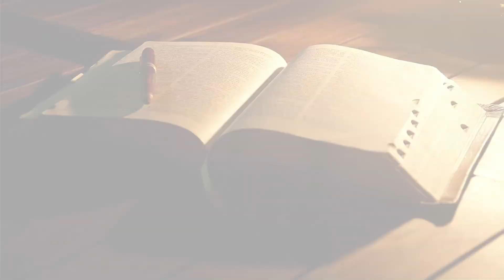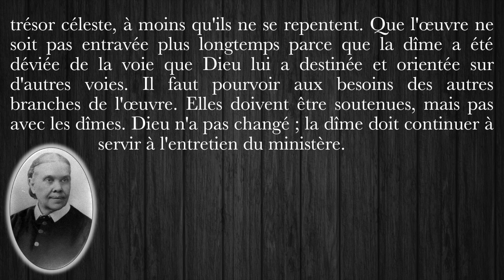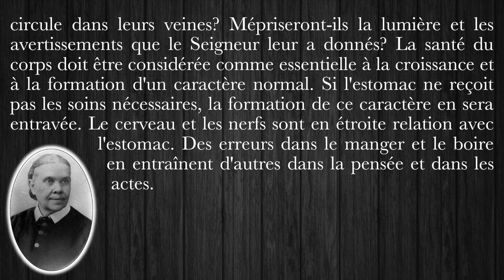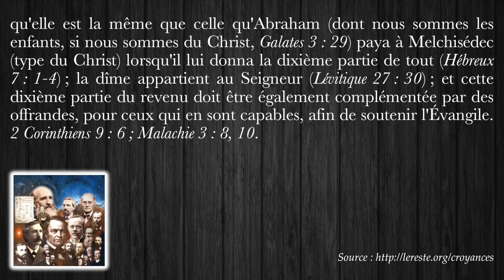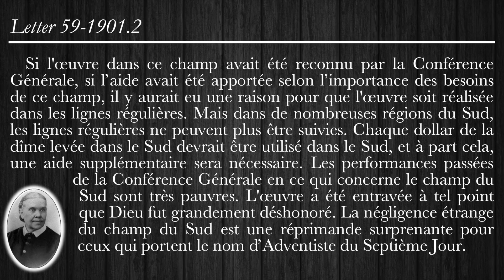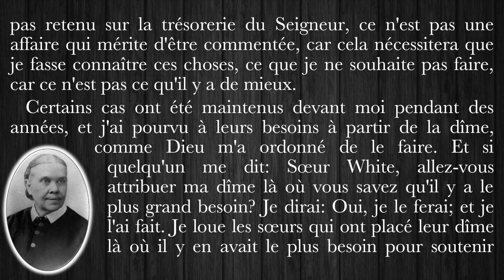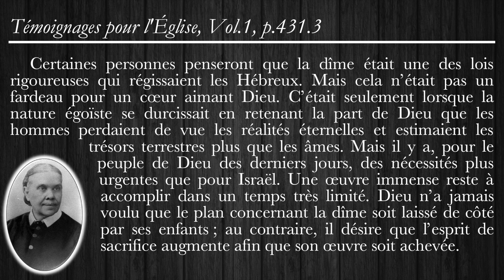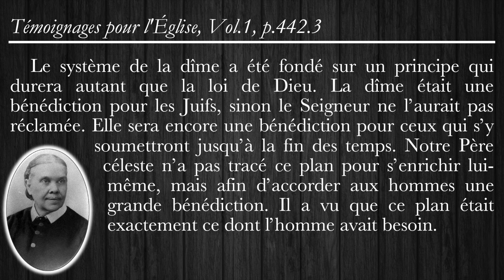Où Donner ma Dîme? (Fils de Dieu, Réforme Sanitaire, Œcuménisme)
«Ne savez-vous pas que ceux qui font le service sacré, mangent des choses sacrées, et que ceux qui servent à l'autel, ont part à l'autel? De même aussi, le Seigneur a ordonné à ceux qui annoncent l'Évangile, de vivre de l'Évangile.» (1 Corinthiens 9:13,14). À la lumière de la Bible et de l'Esprit de Prophétie, découvrez où Dieu souhaite que nous Lui rendions notre dîme.